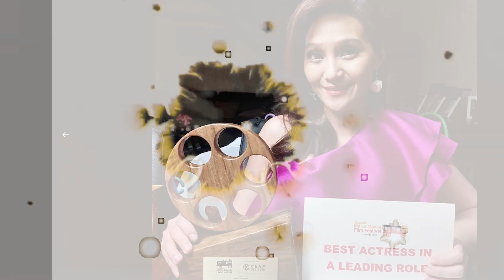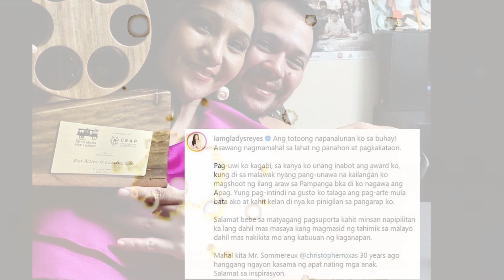ANG NAGING PAHAYAG NI GLADYS REYES 🐝METRO MANILA FILM FESTIVAL 🐝BEST ACTRESS 2023 🐝APAG